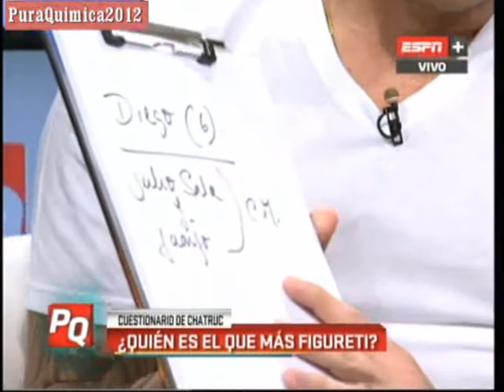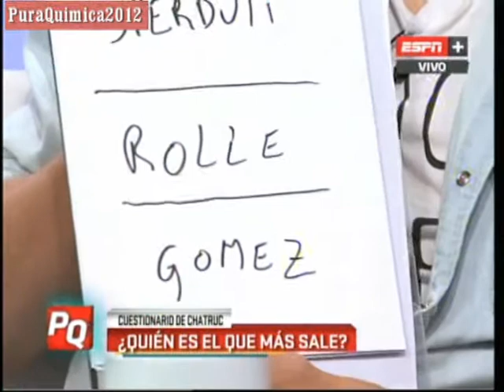Cristian Campestrini y Julio Furch en Pura Quimica (23-10-2013)